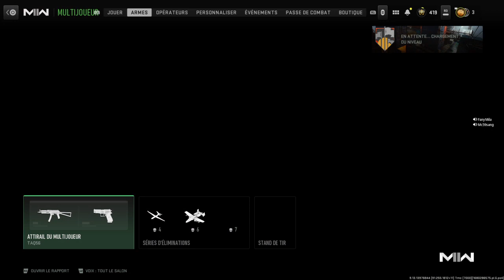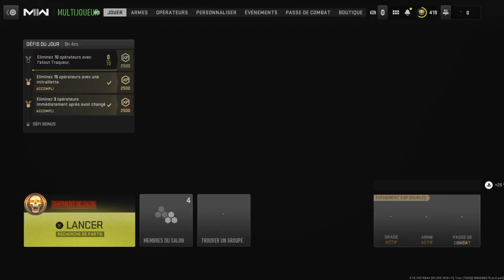🔘 FanyMila / Mathieu / 59 ( exécuté PTDQ )